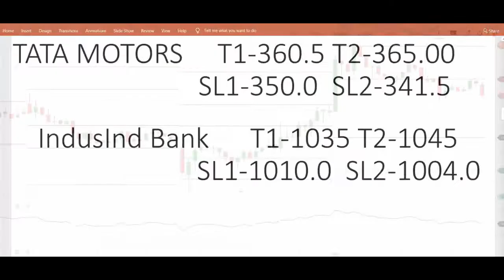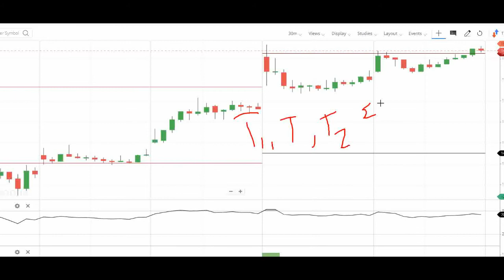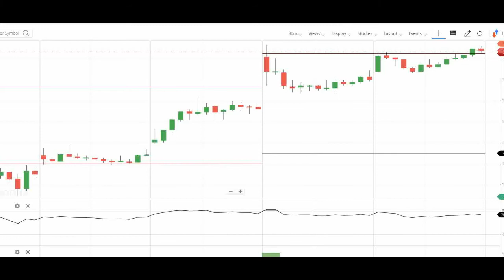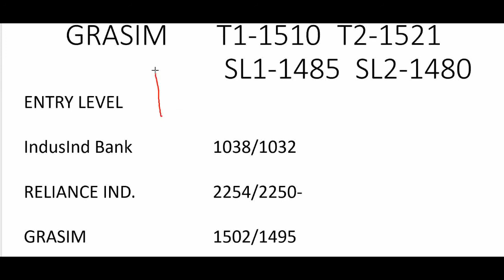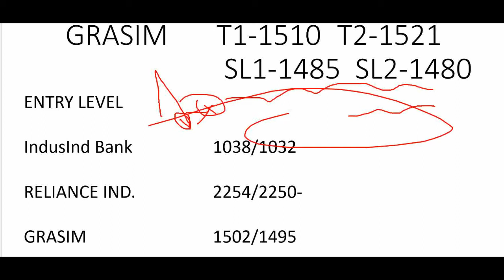BEST INTRADAY STOCKS FOR TODAY | INTRADAY TRADING STOCKS FOR 16 JUNE 2021 || FINSTOCK BULBEAR